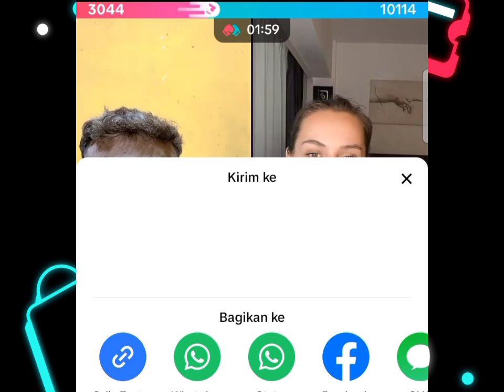ANDIK NUR PRABOWO LIVE TERBARU FEAT KRISTINA